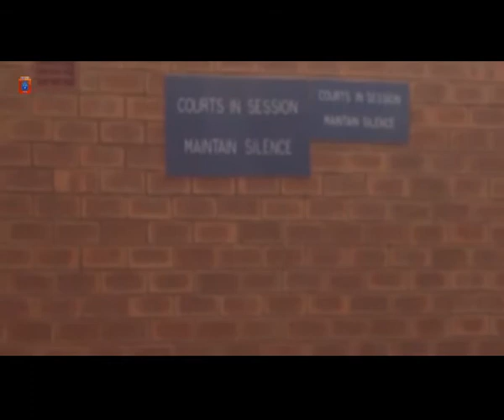Man Facing Indecent Assault Case On Minors Confirms Touching 11-Year Old’s Breasts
A 42-year-old man of Lusaka’s Meanwood Kampasa area has pleaded guilty to the charge of indecent assault on a child under the age of 16.

David Chanda, a neighbour to the victims is facing two counts of indecent assault after he allegedly unlawfully and indecently assaulted a 10-year-old and an 11-year-old girl.

When the matter came up for plea before Magistrate Alice Walusiku, the accused pleaded guilty to the first count and not guilty to the second count.

And when asked by the court if he really assaulted the girl, the accused said he only touched the breasts of the 11-year-old girl, saying he did so under the influence of alcohol.

The matter has since been adjourned to 10th December, 2020 for reading of facts for count one and mention for count two.